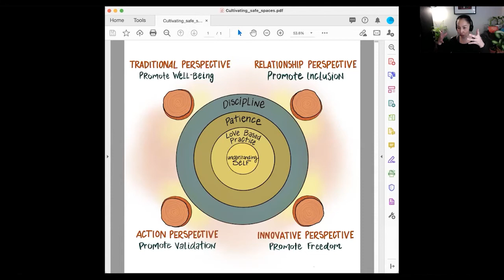Cultivating safe spaces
Facilitated by Elaine Alec, this workshop is about cultivating safe spaces, utilizing Indigenous stories, teachings and language to cultivate a safe space for healing, communication and learning.